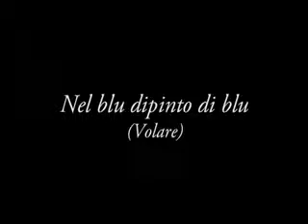Volare Domenico Modugno Nel blu dipinto di blu